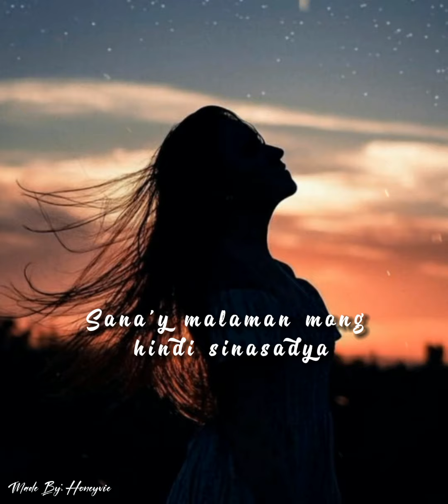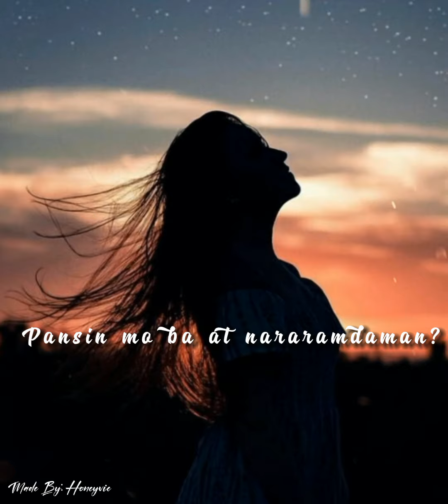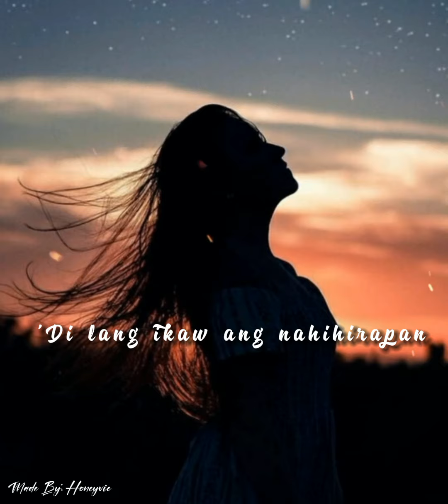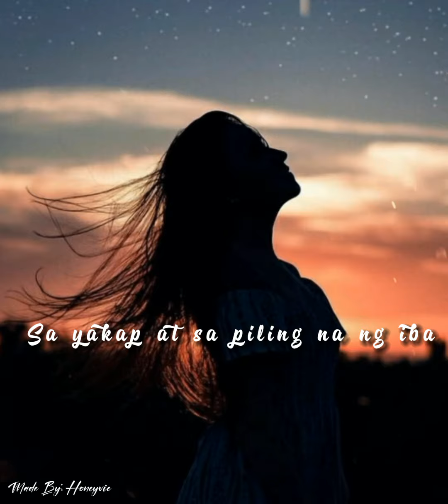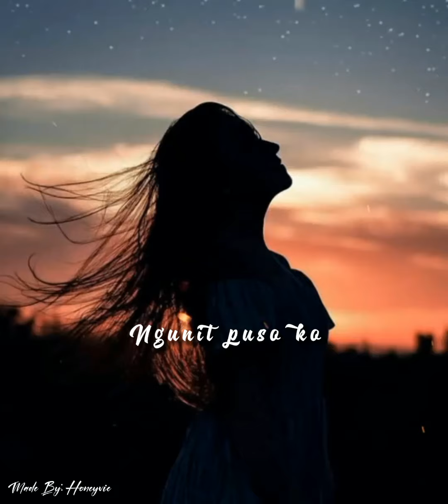"Di Lang Ikaw"- juris (lyrics)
Song Cover By: Jonna Bautista Roque